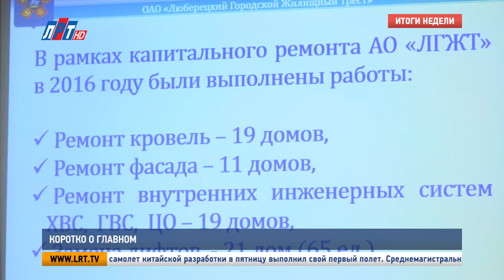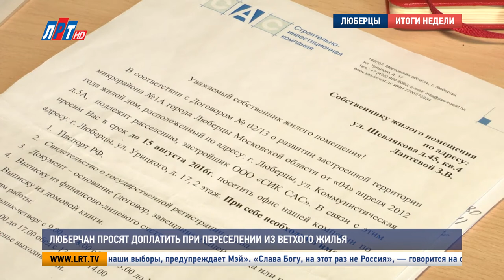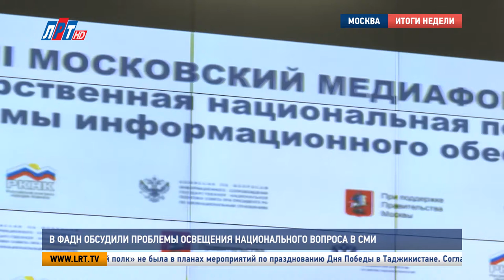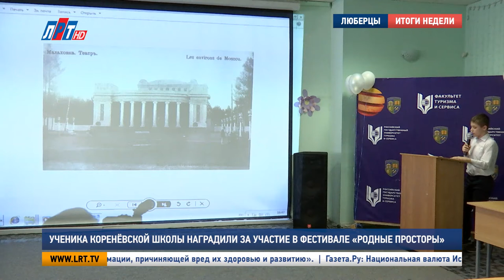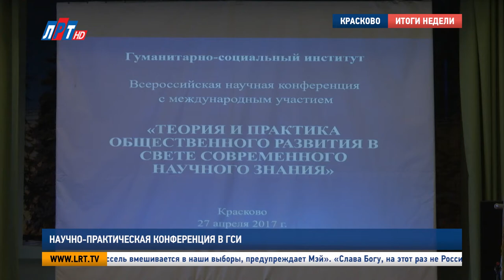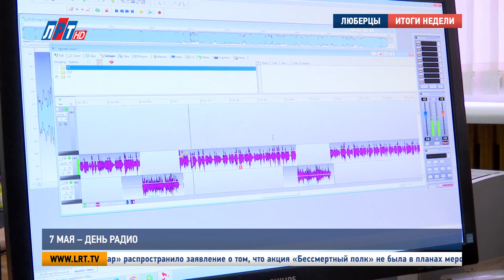Итоги недели от 06 мая 2017 года